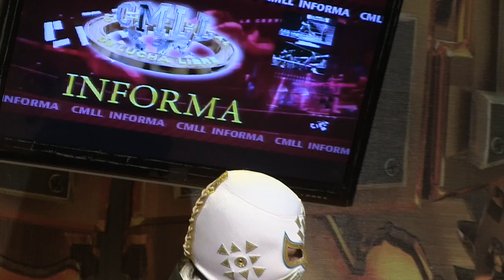CMLL Informa 28 de Enero de 2015 Parte 3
LO MEJOR DE LA LUCHA LIBRE MEXICANA EN EL CMLL INFORMA